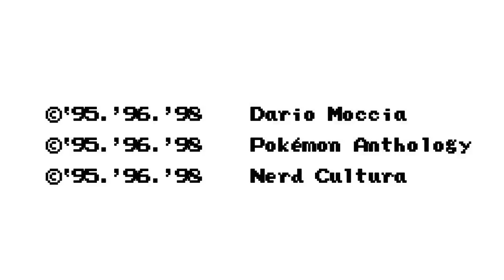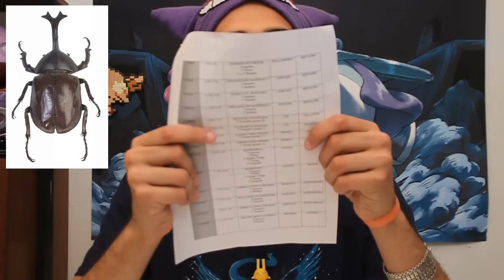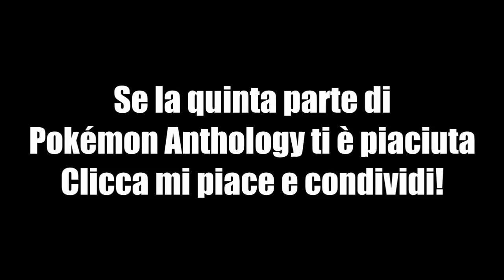Pokémon Anthology - 2° Generazione: Dal #202 al #251